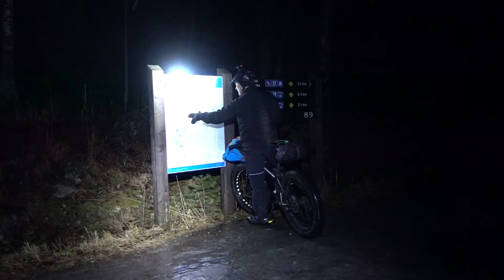Winter Solstice 2016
Bikepacking overnighter to the Nuuksio National Park on the shortest day of the year, on December 21. Studded tires would've been great!